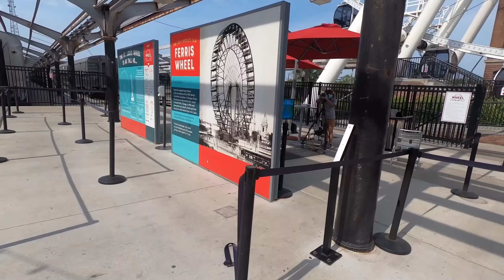The St. Louis Wheel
Hey fans, One of the first things I noticed in St. louis was this giant ferris wheel. Its 200 feet tall which makes it taller than the stature of liberty. It also has over 1 million led lights so at night it puts on an amazing show.